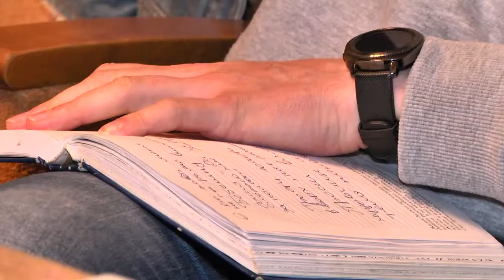«Трамвай «Желание»: премьера нового спектакля Полесского драмтеатра состоится 25 апреля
Полесский драматический театр подготовил для своих зрителей очередную премьеру. На этот раз это постановка по одной из самых известных пьес американского драматурга Теннесси Уильямса «Трамвай «Желание».  Она была закончена автором в 1947 году, а сам драматург выдвигался на соискание премии «Оскар» как лучший сценарист за адаптацию пьесы для кино. Однако от атмосферы послевоенного времени в Полесском драмтеатре решили уйти - события развиваются в наши дни. Режиссером нового спектакля выступил Павел Маринич.